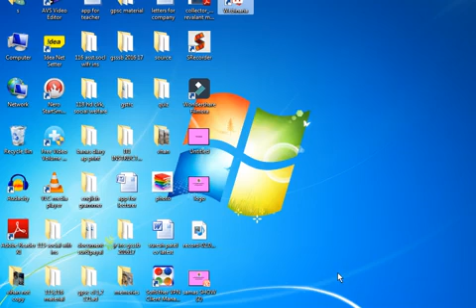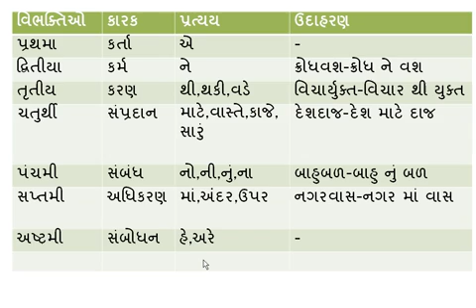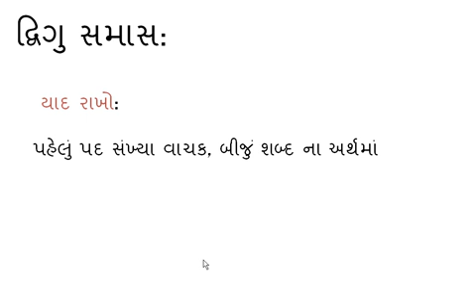SAMAS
જુદા જુદા અર્થવાળા બે કે તેથી વધુ શબ્દો જોડાઈને નવા અર્થવાળો એક શબ્દ બને તેને સમાસ કહે છે.

નવા રચાયેલા પદને સમસ્ત પદ કે સામાસિક પદ કહેવામાં આવે છે.

શબ્દોની કરકસર કરવી અને કહેવાની વાતને સંક્ષેપમાં કહેવી એ સમાસનું કાર્ય છે.

સમાસ્=સમ્+આસ જેમાં 'સમ્' એટલે સરખું અને 'આસ ' એટલે ગોઠવણી. પદોની યોગ્ય ગોઠવણીની વ્યવસ્થા એટલે સમાસ.